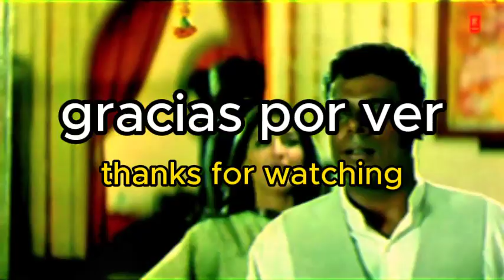la señorita guðmundsdóttir no tiene tiempo para tu mierda de sex1$m0 (subtitulando a björk #3)